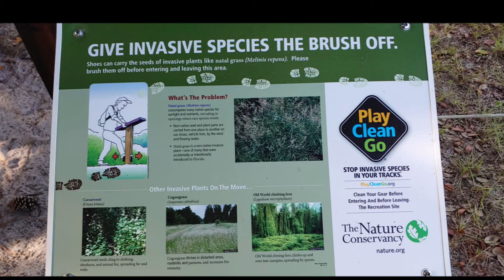Relaxing Nature 4 Tiger Creek